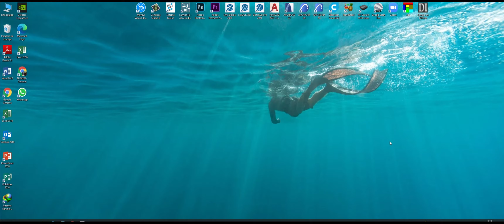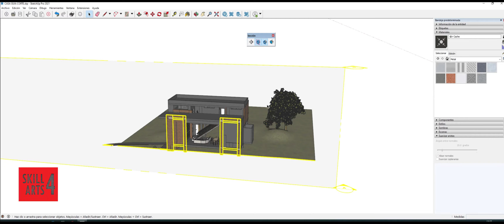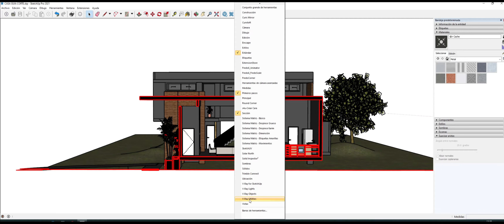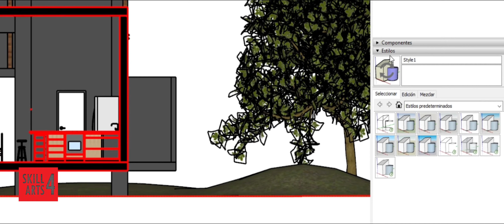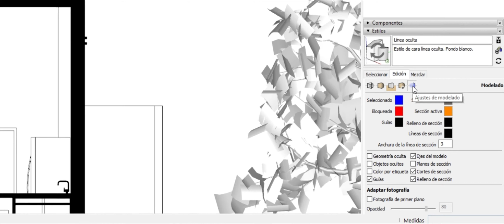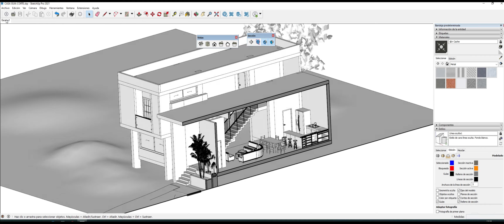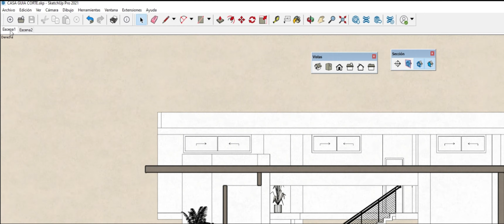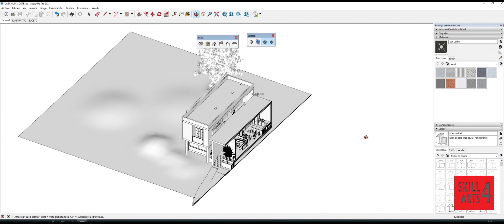COMO HACER UN CORTE O SECCIÓN EN SKETCHUP Skp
COMO HACER UN CORTE O SECCIÓN EN SKP PARA EXPORTARLO A ARCHIVOS DE AUTOCAD, PDF, JPG, PNG, ETC
00:00 INICIO
00:17 ENCONTRAR HERRAMIENTA SECCIÓN
00:32 SITUAR CORTE
01:33 MOVER CORTE
02:43 ACTIVAR Y DESACTIVAR CORTE
03:00 RELLENO DE SECCIÓN